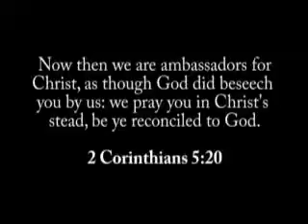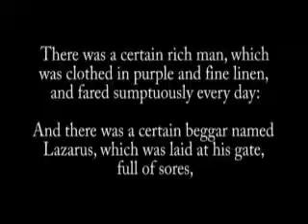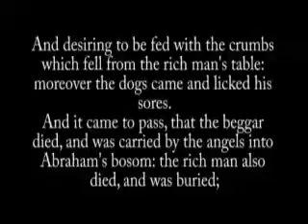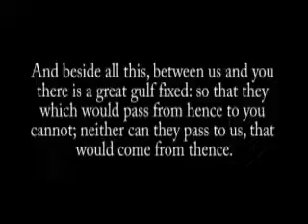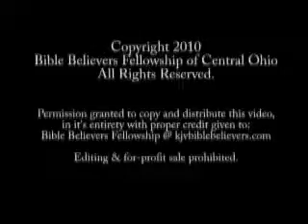4 Reasons To Support Missions Timothy Deem 2 of 2-bbfohio